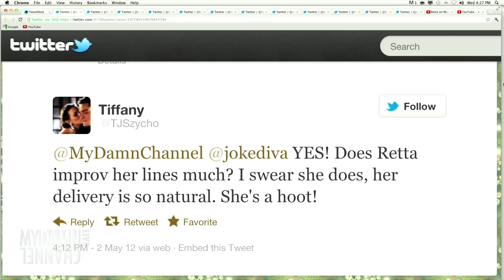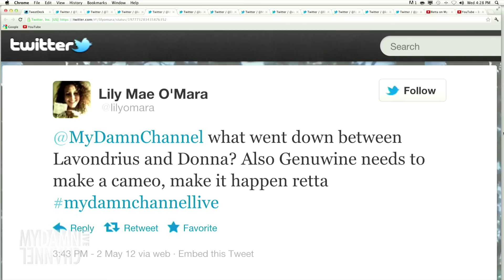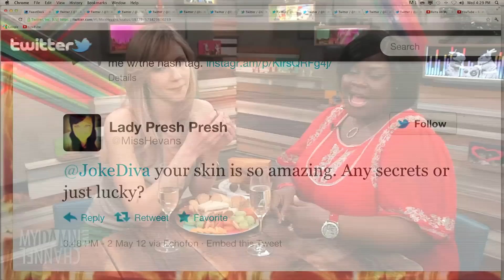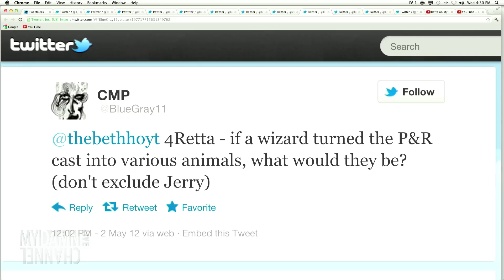Beth & Retta Read Your Comments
Beth and Retta ("Parks and Recreation") comment on your comments.